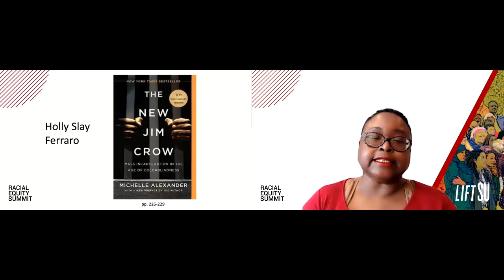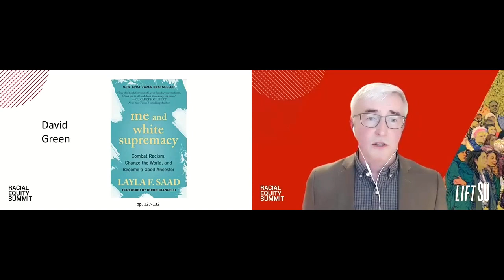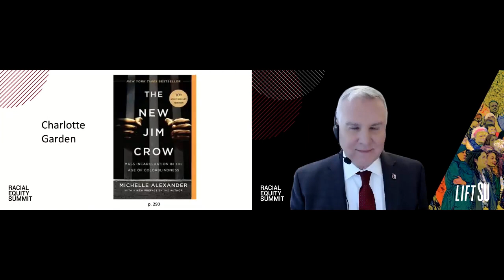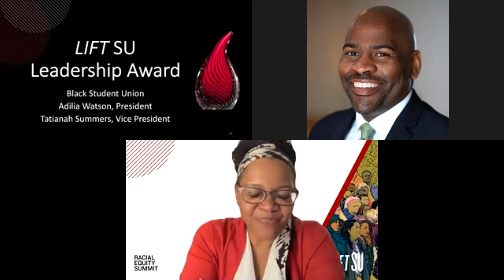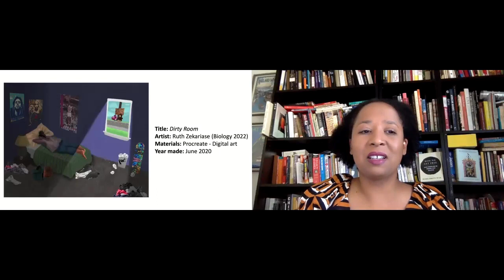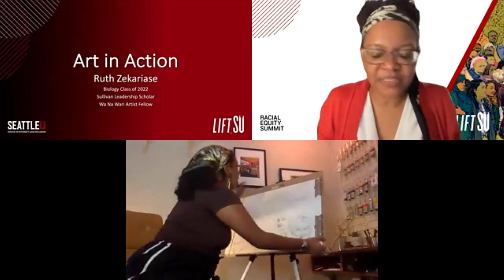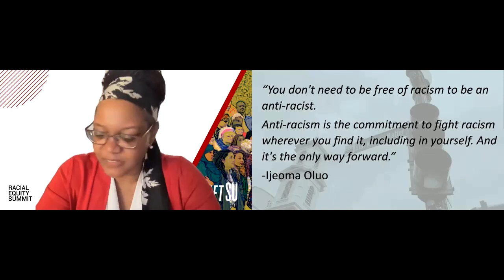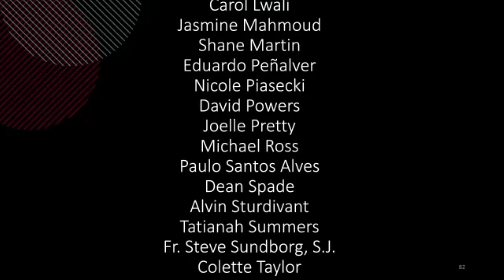The Racial Equity Summit - Part 2